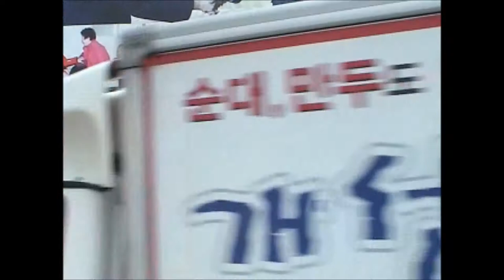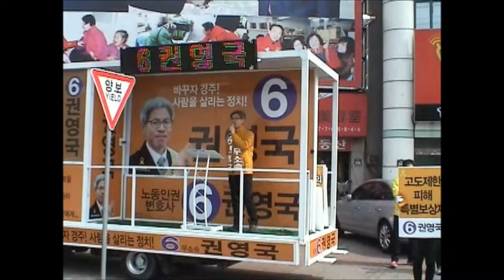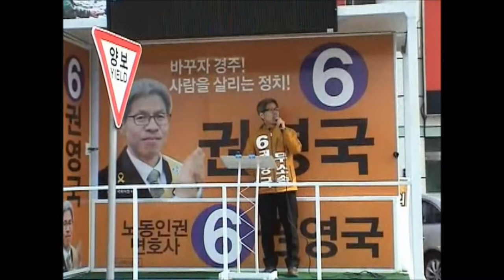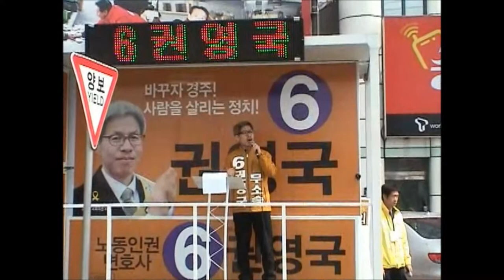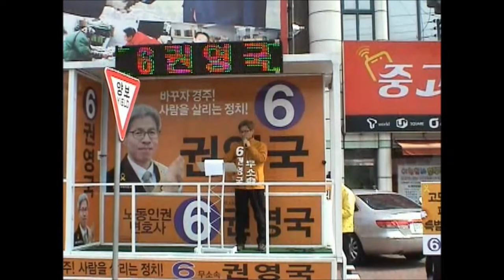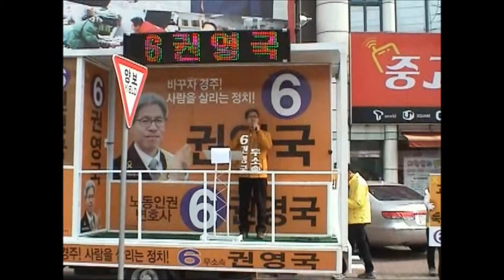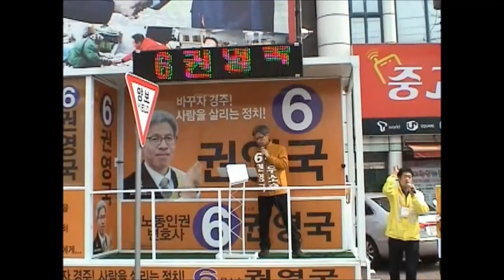권영국후보의 하루...아랫시장유세(4.2)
4.2 오전10시 아랫시장에서 열정적으로 연설한 후보님..